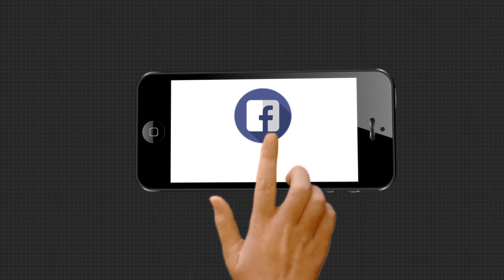ପାକିସ୍ତାନକୁ ଭାରତର ମୁହଁତୋଡ ଜବାବ୍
ଦୀପାବଳି ପର୍ବ ଅବସରରେ ପାକିସ୍ତାନ LOC ନିକଟରେ ଥିବା ବିଭିନ୍ନ ଅଞ୍ଚଳରେ ଅସ୍ତ୍ରବିରତି ଉଲ୍ଲଂଘନ କରି ଭୟଭୀତ କାର୍ଯ୍ୟ ପ୍ରଦର୍ଶନ କରିଥିଲା। ପାକିସ୍ତାନର ଏହି ଦୁସାହସ ବିରୋଧରେ ଭାରତୀୟ ସେନା ଜବାବ୍ ଦେଇ ପାକିସ୍ତାନୀ ସେନାକୁ ଏକ ବଡ଼ କ୍ଷତି ଦେଇଛି ...
ଅଧିକ ଖବର ପାଇଁ ଡ଼ାଉନଲୋଡ କରନ୍ତୁ “Argus News” ଆପ୍